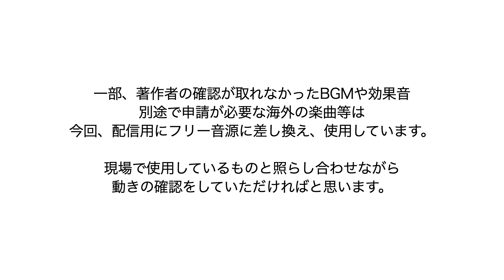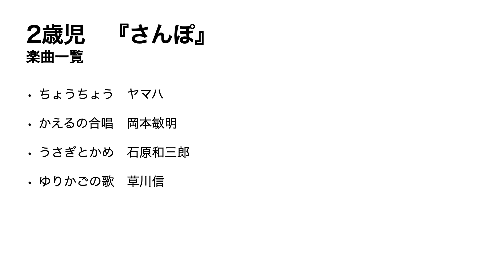長野市運動プログラム 2歳児「さんぽ」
0:00　はじまり
0:20　タイトル
0:32　1．行進
1:08　2．ちょうちょ
1:54　3．カエル
2:20　4．かめ
2:43　5．おやすみ
3:14　6．かぜ
3:30　7．ロケット準備
3:44　8．ロケット
4:03　楽曲一覧